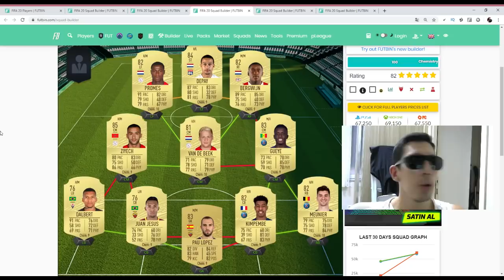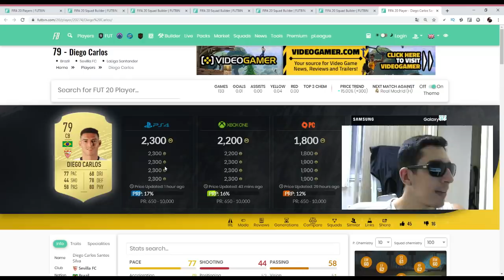FIFA 20 / EN İYİ ve UCUZ BAŞLANGIÇ KADROLARI! - FİŞEK FUTBOLCULAR! (FIFA 20 CHEAP SQUADS)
FIFA 20 / EN İYİ VE UCUZ 5 BAŞLANGIÇ KADROSU! - EN FİŞEK FUTBOLCULAR!